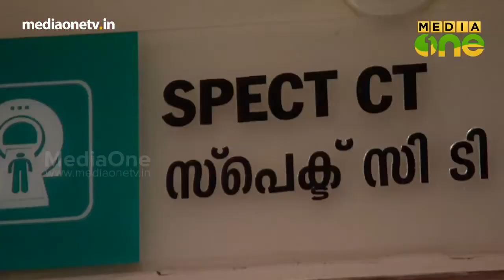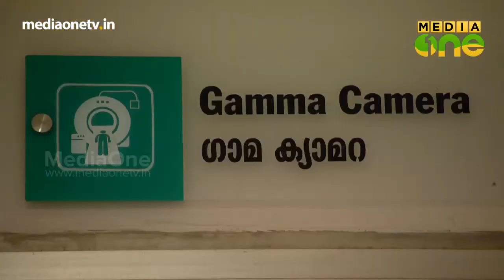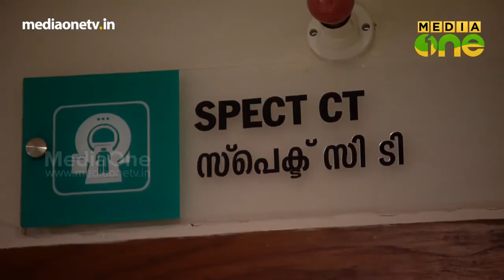Stethoscope | Nuclear Medicine (Episode166)